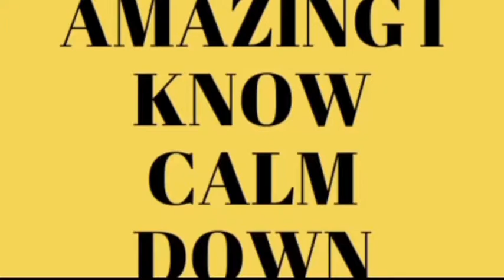Channel update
So im about to what's good with yall